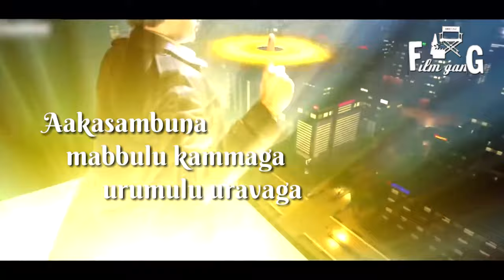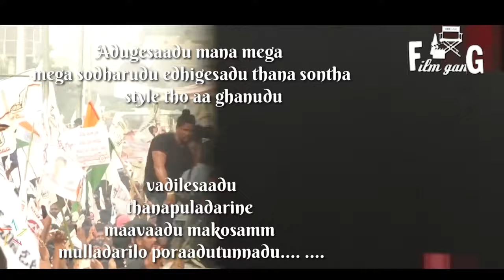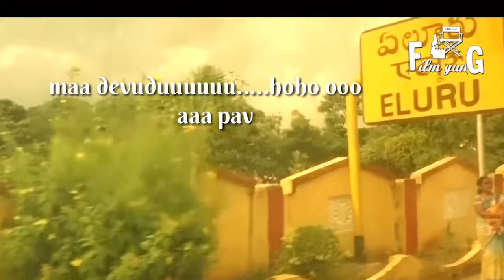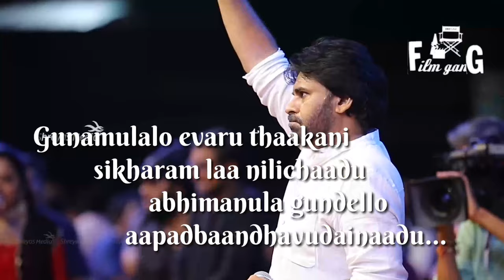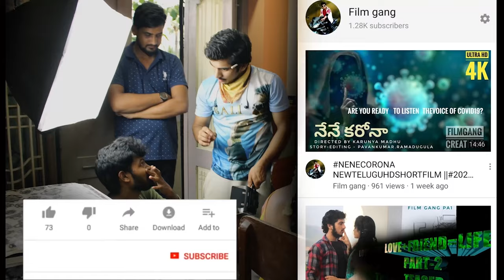vakeel sab fan made new songPower Star Pawan Kalyan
Dedicated to Power star Pavan  kalyan garu..
Lyrics : Vamsi Devulapalli
Editing : Pavan kumar Ramadugula
Music&  Singer :  Satya somesh
Thanks to Abhi & Smruthi

Watch Power Star Pawan Kalyan Birthday Special Video